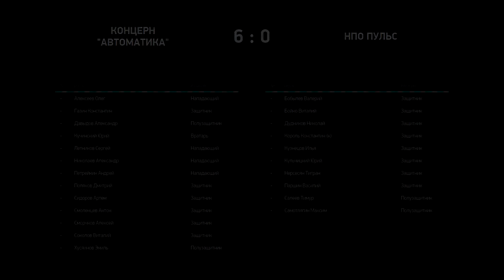4 тур: КОНЦЕРН "АВТОМАТИКА" — НПО ПУЛЬС